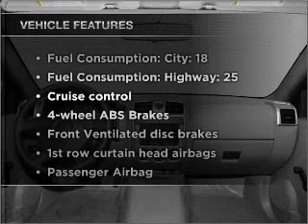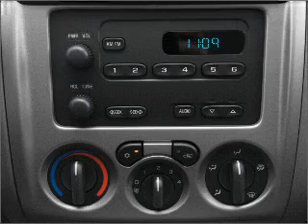2010 GMC Canyon - Crystal Lake IL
Year: 2010
Make: GMC
Model: Canyon
Trim: WT
Engine: 2.9 liter inline 4 cylinder 16 valve
Transmission:
Color: Silver
Mileage: 6702
Address:
5656 Northwest Hwy